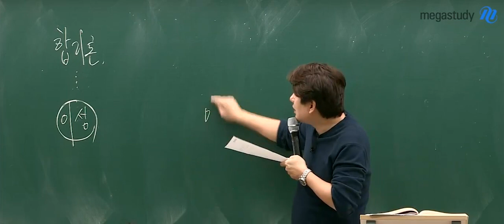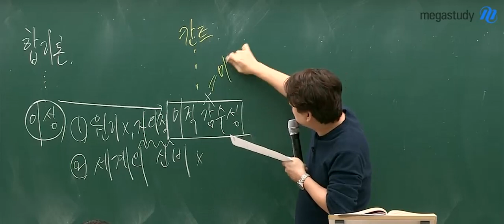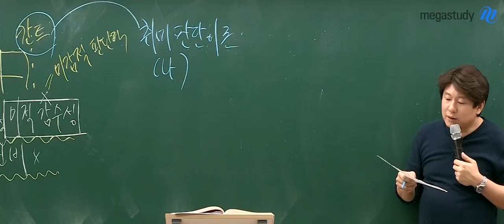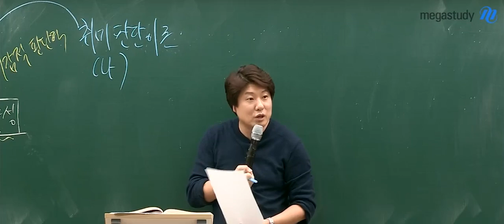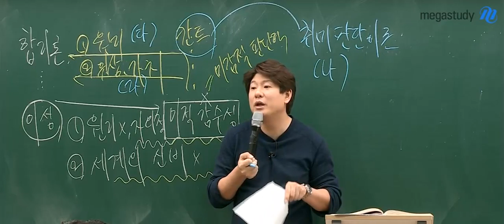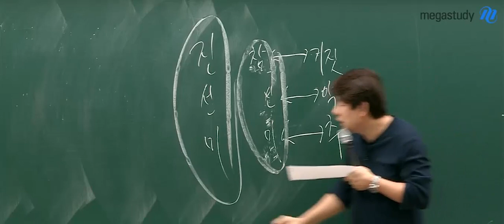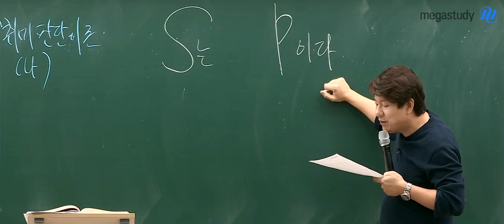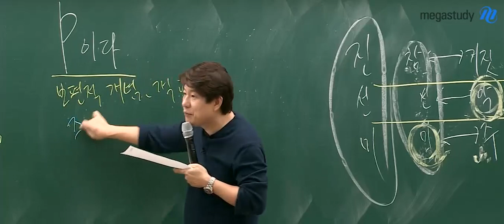[메가스터디] 국어 김동욱 쌤 - ☆일Class 강의 하이라이트☆ 지문에 반응 하는 글 읽기, '미적감수성'지문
'미적 감수성 지문, 어떻게 반응하며 읽었어야 할까요?
지문의 서론에서부터
이 글이 어떻게 전개될 지 예상할 수 있는 글인데요!

이와 함께, 돈과 공부의 공통점까지,